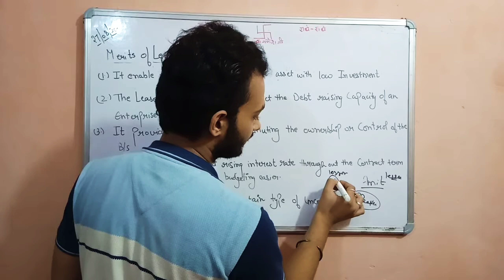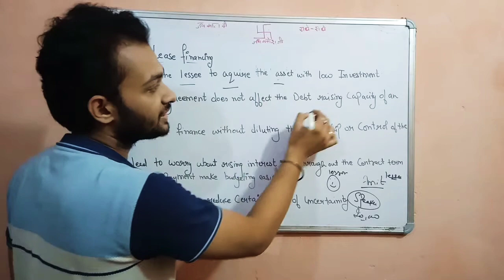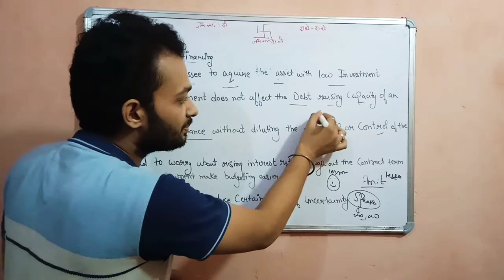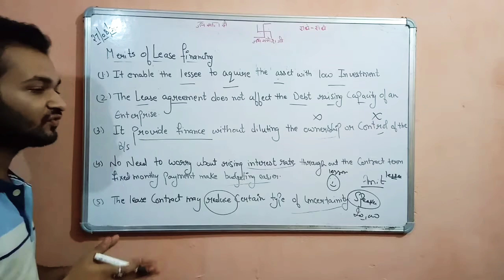Merits of Lease Financing 👍Benefit of Lease Financing 👍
Merits of Lease Financing 👍
Benefit of Lease Financing 👍